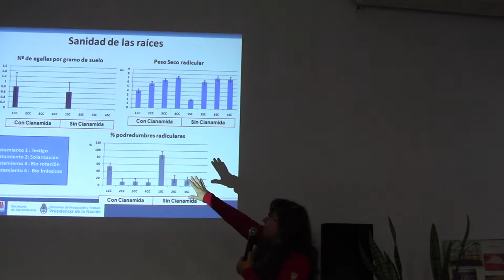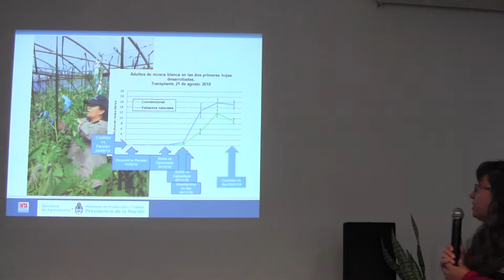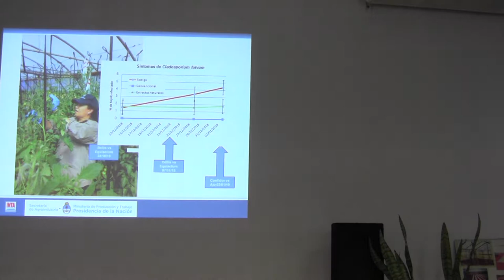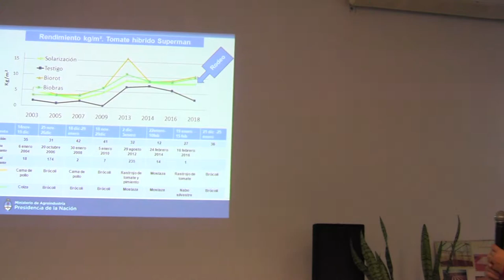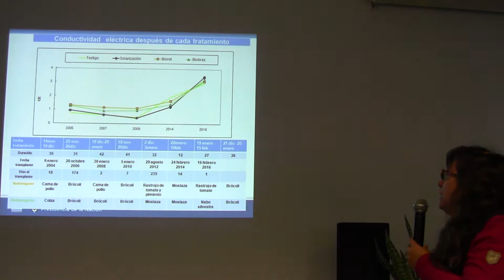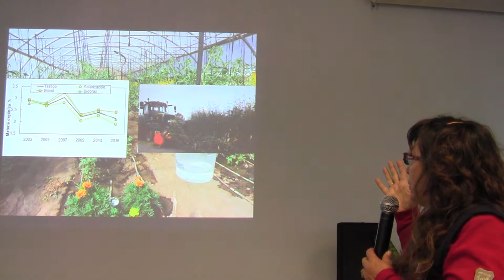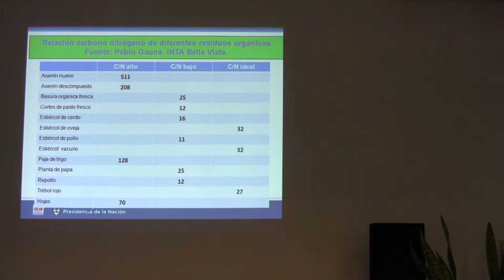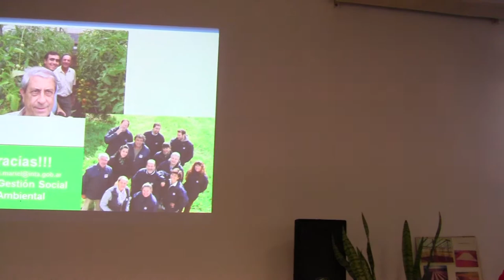Curso de formación de biosolarizadores - Parte II - 2/16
Mariel Mitidieri. ¿Qué es la biosolarización? Fundamentos de la técnica. Resultados en la EEA San Pedro Campaña 2018/2019.